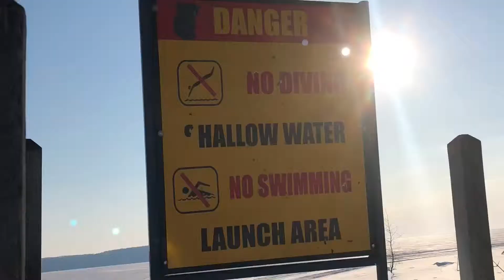Fayette Ice Drinking....